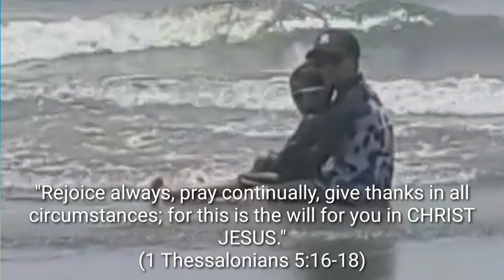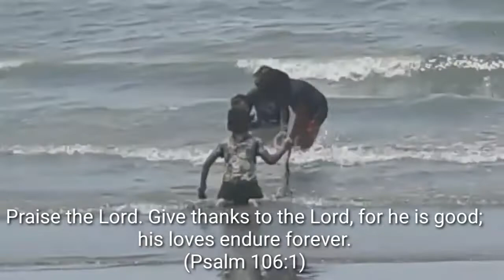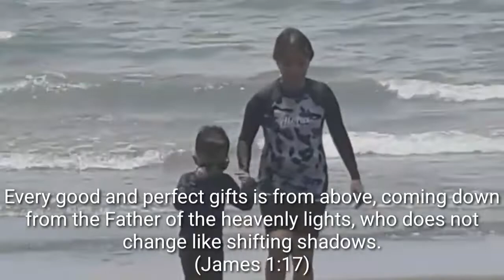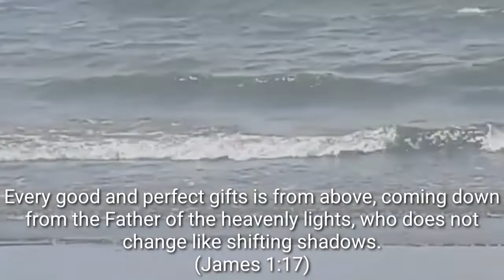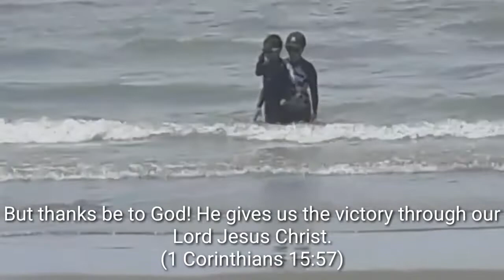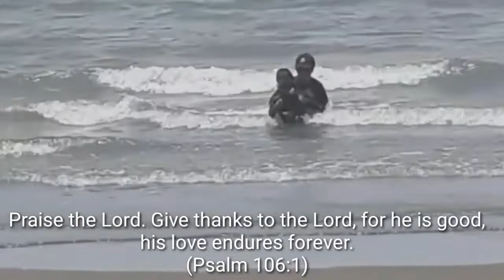Praise the Lord. Give thanks to the Lord, for he is good; his love endures forever.(Psalm 106:1)